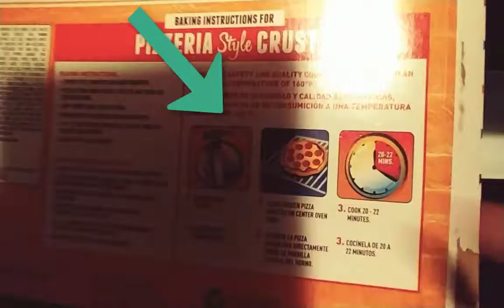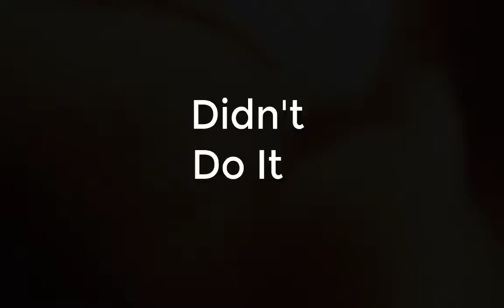It's Pizza Making Time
Short Video On How To Cook A Frozen Pizza